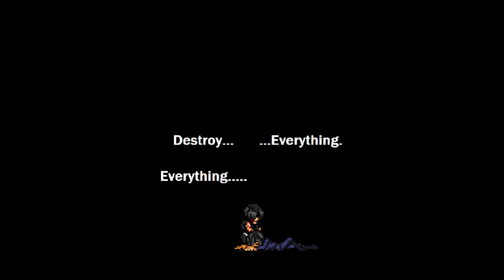Juuzou (all form) VS Maki (all form) in Jump Force Mugen 🔥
My PC Specs:
CPU:I5 7th gen
GPU:GTX 1050ti
RAM:8gb